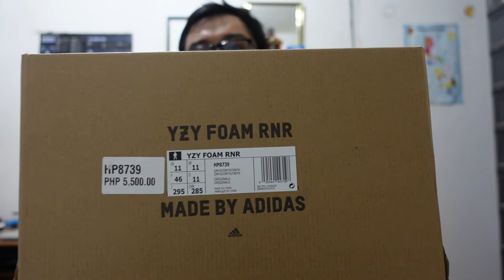GANDA! ADIDAS YEEZY FOAM RUNNER | UNBOXING | SIZING | REVIEW | SULIT BA?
a quick look on the Adidas Foam Runner Onyx! yeah!

CAROUSELL Account:
boltair3

3) COMMENT on my FACEBOOK/INSTAGRAM post: put your YOUTUBE name
4) I'll be giving away 2 items: SHIRTS AND SOCKS